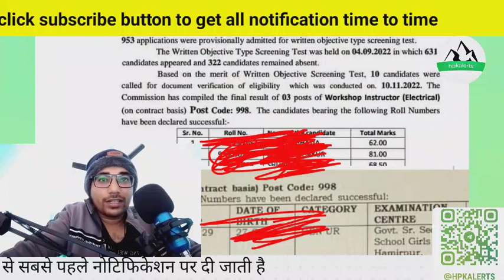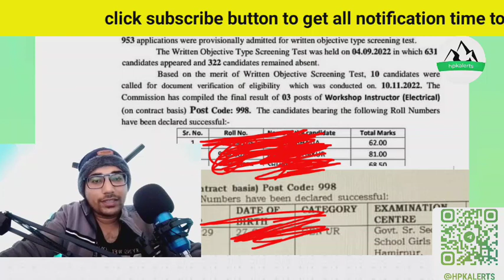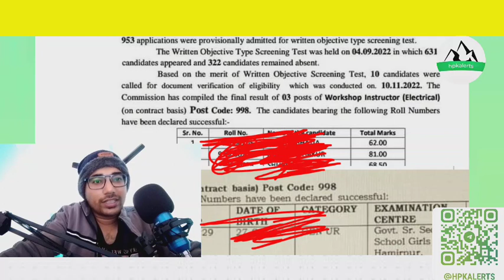Exam Result Scam || Results HPSSSB Scam || Postcode 998, 932 , 930 || Scam Results 2022 || In Hindi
Workshop Instructor
postcode 998 ,980,983

hpkalerts

hpkalerts

electrical M&T result  HPSSSB

ssa,ssa verifcation details,ssa document list,ssa 2022,ssa dde office,ssa merit list,ssa verification,ssa appointement